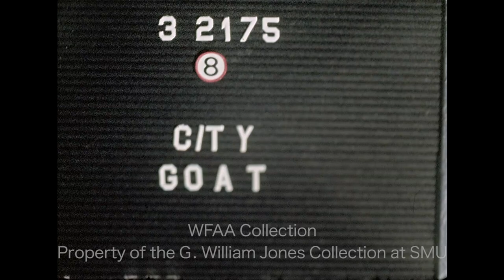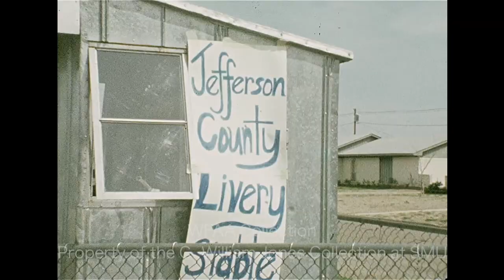The Country And Western Image At Thomas Jefferson High School In Dallas - March 1975